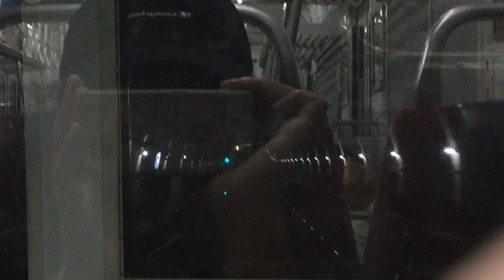【トンネル連続区間】京成成田スカイアクセス線 京急600形 アクセス特急 京成高砂→東松戸 前面展望 KS②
いよいよアクセス特急の本領発揮です。トンネル区間では、反対列車のアクセス特急とすれ違いしたり、東松戸駅ではスカイライナーともすれ違います。結構見どころの区間ですが、手が被ってすいません。
スヌーピー「おいおい何やってんだよ～😠」